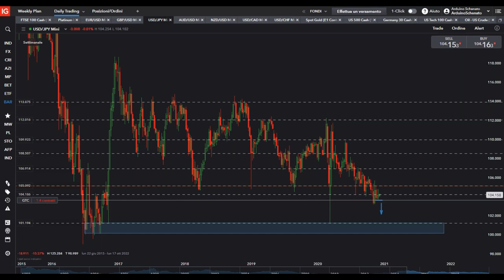I GURU e la formazione nel trading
Estratto dalla Trading room Platinum del 09/12/2020